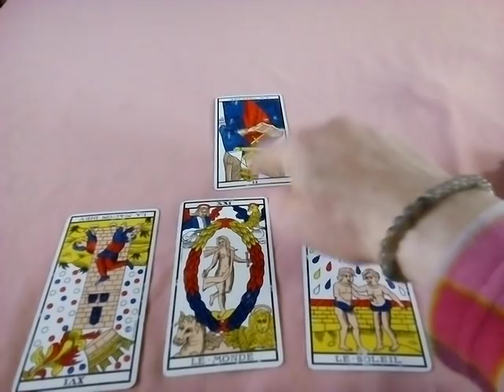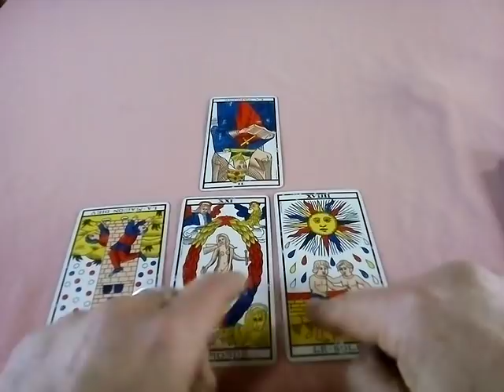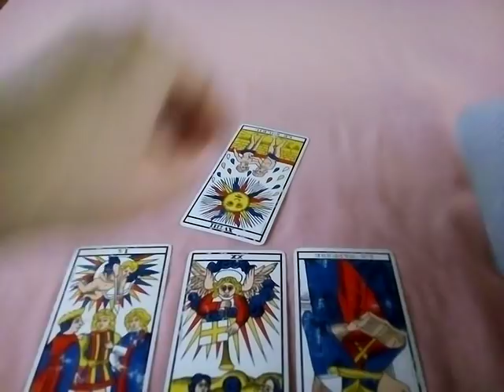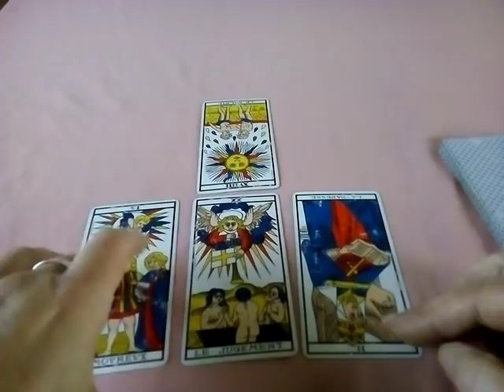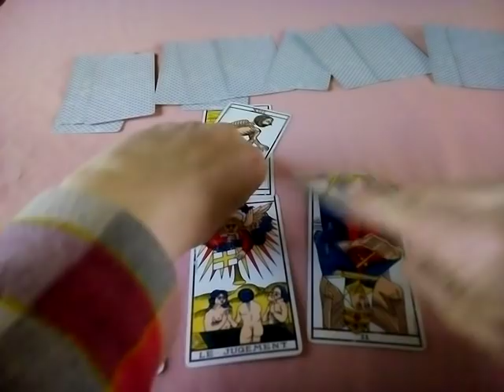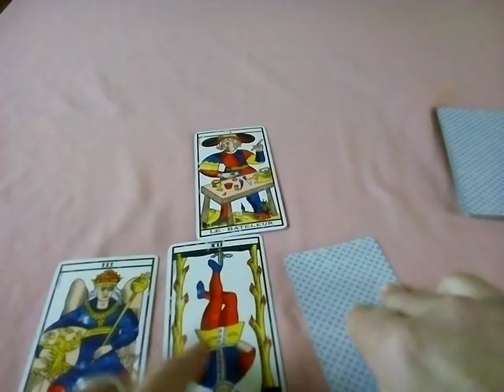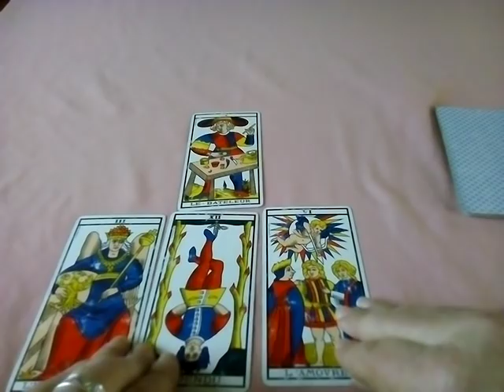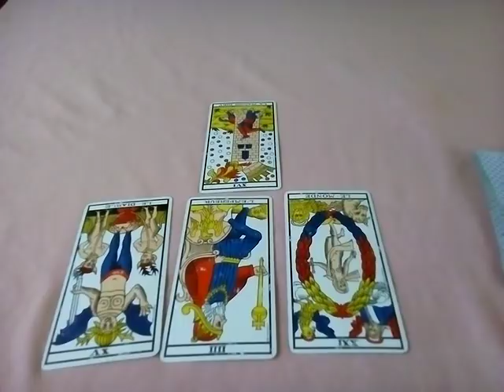Élections européennes: UPR, RN, LFI, (et PCF)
Un pronostic pour ces premières listes! Le reste est à venir (pour les principales)